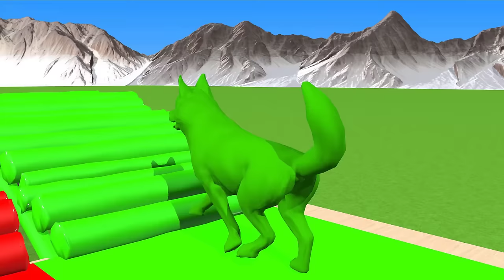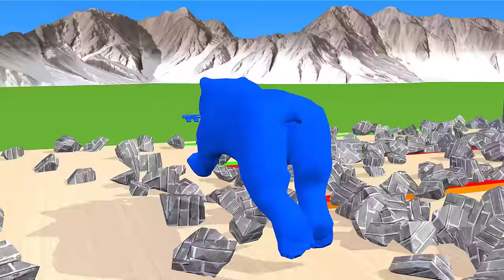5 Giant Duck, Monkey, Piglet, chicken, dog, mammoth,tiger, Sheep, Transfiguration funny animal 2023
5 Giant Duck, Monkey, Piglet, chicken, dog, mammoth,tiger, Sheep, Transfiguration funny animal 2023